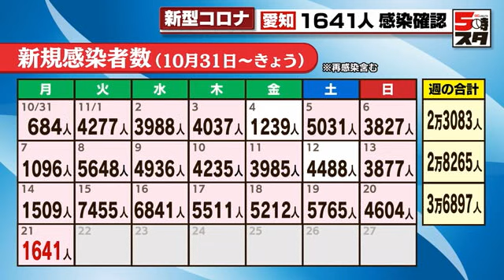【新型コロナ】第8波に向けた新対策強化策 愛知県知事は状況次第で発令へ (2022年11月21日)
新型コロナの第8波に備え政府が決定した対策強化策について愛知県の大村知事は今後の状況によって対策・対応を考えなければならないと話しました。

21日、愛知県内では新たに1641人の感染が確認されました。
1週間前の14日に比べ、132人増加しており、9日連続で前の週の同じ曜日を上回っています。
こうした状況を受けて愛知県ではコロナ病床を21日から1690床に増やして対応しています。

18日に国は2段階の対策強化策を決定。
都道府県が必要に応じて「医療ひっ迫防止対策強化宣言」を出し、それでも医療現場がひっ迫しそうな場合は「医療非常事態宣言」を発令して、出勤の大幅な抑制や旅行などの自粛を求めます。

21日の会見で大村知事は…

「12月に入ってくれば、そうした厳しい事態も想定して対策・対応をかんがえていかなければいけないんじゃないか」（愛知県　大村秀章知事）